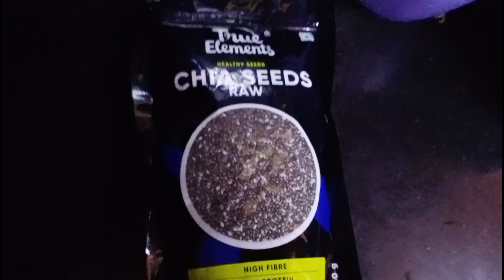Preparation for Ramadan 2023 / Getting Ready for Ramadan / 1st sehri / Amima Kazi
✨ My Instagram id👉 1- @khatunamima
                                         2- @amimakhatun2